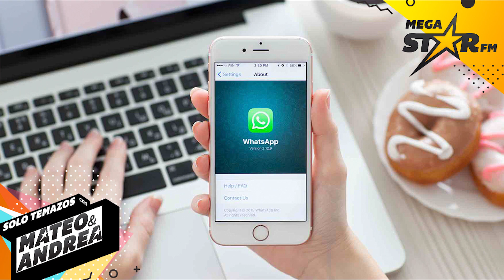Mateo & Andrea - ¿Quieres saber lo que decía un mensaje eliminado de WhatsApp?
¡Esta app es genial! Si alguna vez te han elimando un mensaje en WhatsApp y te quedaste con las ganas de saber qué decía... ¡Ahora puedes!